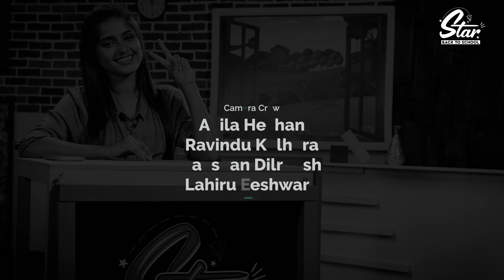මම චණ්ඩියා වෙන්න, කොල්ලෙක්ට ගැහුවා 😈👊 | Star Back to School with Dilki Dissanayake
අද Star Back to School සමගින් එකතුවෙන්නේ නව පරපුරේ රංගන ශිල්පිණී දිල්කි දිසානායකයි. ගොඩක් අය මෙයාව අදුනගන්නේ ගොඩක් අහිංසක ගැහැනු ළමයෙක් විදියට. ඒත් මේ program එක බලන ඔයාලට දැනගන්න පුලුවන් වෙයි දිල්කි කොච්චර දඟද කියලා. ඉතින් එයාගේ පාසල් කාලයේ සිදුවුණු අමතක නොවන සිදුවීම් දැනගන්න කැමති නම් එකතුවෙන්න Stat Back to School සමගින්..

● Production Manager : Samith Roshan
● Producer : Charitha Gangewaththa
● Director of Photography : Dammika Dissanayake
● Editor/Colorist : Dasun Prabhashwara
● Camera Crew : Akila Heshan | Ravindu Kalhara | Lakshan Dilruksh | Lahiru Eeshwara
● Production Assistant : Hiruni Kaushalya
● Special Thanks : Dilini Madusanka Perera
● Production : IdeaHell